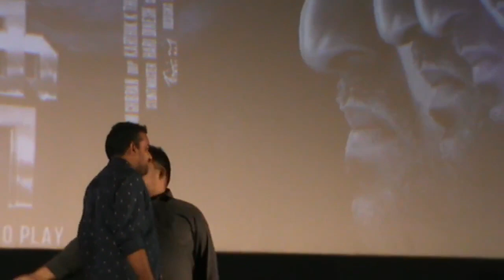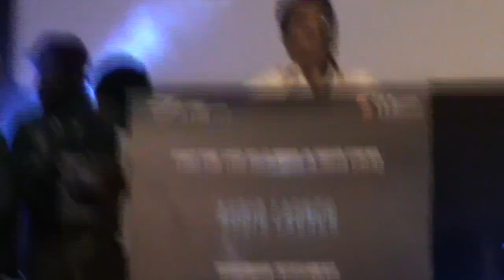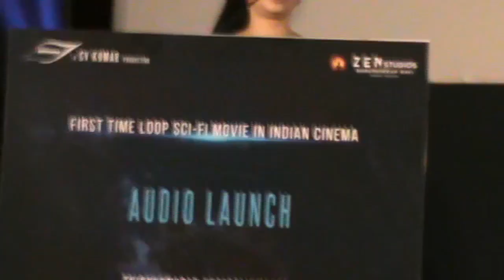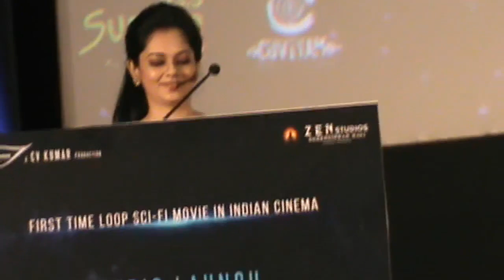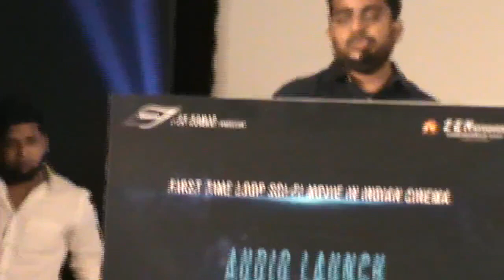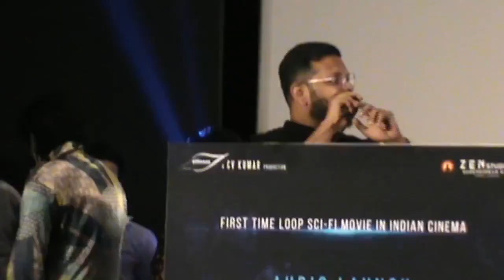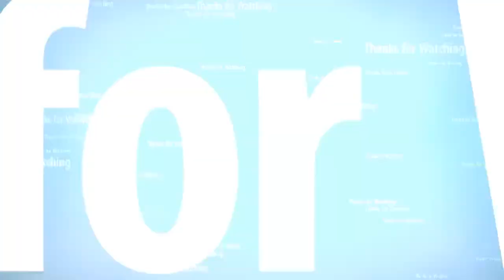தமிழ் சினிமா வரலாற்றில் முதல் முறையாக டைம் லூப் அடிப்படையிலான திரைப்படமாக ஜாங்கோ தயாராகி வருகிறது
எத்தனையோ வித்தியாசமான படைப்புகளை கண்டுள்ள தமிழ் திரைப்பட உலகில் புதியதோர் முயற்சியாக டைம் லூப் எனப்படும் நேர வளையம் அடிப்படையிலான திரைப்படமாக ஜாங்கோ தயாராகி வருகிறது

இந்த படத்தை மனோ கார்த்திகேயன் எழுதி இயக்கியுள்ளார். சி வி குமாரின் திருக்குமரன் என்டர்டெயின்மென்ட், ஜென் ஸ்டுடியோவுடன் இணைந்து இந்த படத்தை தயாரித்துள்ளது.

தேனியைச் சேர்ந்த மனோ கார்த்திகேயன், இயக்குநர் இமயம் பாரதிராஜாவால் தான் சினிமாவுக்கு ஈர்க்கப்பட்டதாக கூறுகிறார்.

அறிவழகன் இயக்கிய ஈரம் மற்றும் வல்லினம் ஆகிய படங்களில் உதவி இயக்குனராகவும் ராம்குமார் இயக்கிய முண்டாசுப்பட்டியில் இணை இயக்குனராகவும் பணியாற்றியுள்ளார் மனோ கார்த்திகேயன்.

இதை தவிர்த்து சில குறும்படங்களையும் ஆவண படங்களையும் மனோ கார்த்திகேயன் இயக்கியுள்ளார்.

ஒரே நாளில் நடக்கும் சம்பவங்கள் பற்றிய படம் தான் ஜாங்கோ என்று மனோ கார்த்திகேயன் கூறுகிறார்.

“தமிழ் திரையுலகில் காலப் பயணம் (டைம் டிராவல்) அடிப்படையிலான திரைப்படங்கள் ஏற்கனவே எடுக்கப்பட்டுள்ளன, ஆனால் டைம் லூப் அடிப்படையிலான முதல் திரைப்படமாக ஜாங்கோ இருக்கும். குறிப்பிட்ட நாளின் நிகழ்வுகள் மீண்டும் மீண்டும் நிகழும், மேலும் அவை வித்தியாசமான திரைக்கதையுடன் சுவாரசியமான முறையில் காட்டப்படும்,” என்றார்.

இந்த படத்தில் அறிமுக நடிகர் சதீஷ்குமார் மற்றும் டிக்டாக் புகழ் மிருணாளினி ரவி ஆகியோர் முக்கிய கதாபாத்திரங்களில் நடித்துள்ளனர்.

அனிதா சம்பத், ஹரீஷ் பேரடி, வேலு பிரபாகரன், கருணாகரன், ரமேஷ் திலக் மற்றும் டேனியல் அன் போப் ஆகியோரும் இந்த படத்தில் நடித்துள்ளனர்.

கார்த்திக் கே தில்லை ஒளிப்பதிவு செய்கிறார் மற்றும் சான் லோகேஷ் படத்தொகுப்பை கையாளுகிறார்.

படத்திற்கு இசை ஜிப்ரான். ஹரிச்சரண பாடிய ‘அனலே அனலே’ என்ற முதல் பாடல் சமீபத்தில் வெளியிடப்பட்டு, வரவேற்பை பெற்றது. இந்த பாடலுக்கு என் இதயா வரிகள் எழுதியுள்ளார். படத்தின் முழு ஆல்பம் இன்று வெளியிடப்பட்டது.